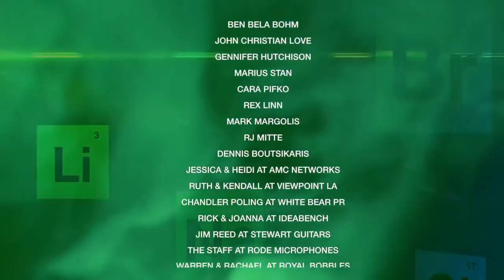Inside The Gilliverse S2EP8 Vince Gilligan LIVE!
Hosted by writer/producer/director Thomas Schnauz (currently on hiatus for writing BCS S6) & Eric Broadbent, we talk about all things related to these fantastic shows.

Each week we'll feature great guests from cast to crew with our goal to give you some fun & insightful content to help make the wait for the series finale of Better Call Saul a bit easier.

It's a New Year and a new season of Inside The Gilliverse. In this episode we welcome back the captain of the ship, the man with the vision, responsible for the "Gilliverse" as we know it, the legend, genius and mastermind of it all, Mr Vince Gilligan.

Vince simply needs no introduction, if you don't know his name you have missed some great television. We had a great time with Vince on his last visit and as we promised we'd have him back,  We'll chat about looking ahead at the series finale of Better Call Saul, where the writing team is at this point, the start of production, what he thinks of the fandom surrounding all content in the Gilliverse, future plans & so much more in the fastest 60 minute LIVE interview you will ever witness.

• Daniel Knight
• PaulSurraAZ
• robmlisanti
• Paul Mullins
• San_Man
• David B.B. Benningfield
• Cyb3r 3vil
• WOLVER1NE
• Paul Theriault
• Einar William Freberg
• Kevin Buzby
• HowieZowie
• Ryan Wall
• Brad Miller
• Eamon Wyse
• Garry Davlin
• Christopher Tomlin
• Carlo Santin
• Thomas Santiago